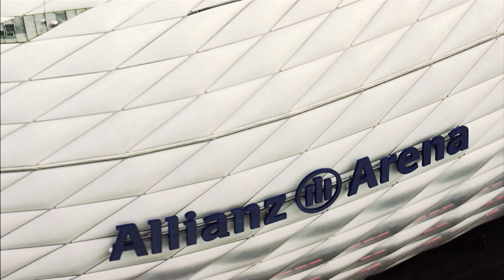Thiago und Robben spielen Tischfussball!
Was haben Thiago und Robben gemeinsam? Richtig, sie sind Spieler des FC Bayern München - und Nationalspieler. Und bei der WM in Brasilien wird zumindest Robben für sein Land antreten können.  Das Pre-WM-Match gegen Thiago, der leider verletzt nicht dabei sein kann, gibt`s hier - im Tischfußball...